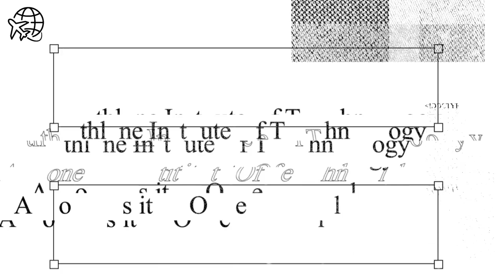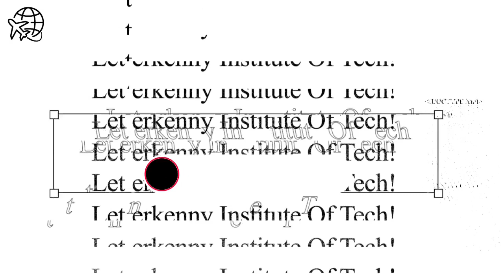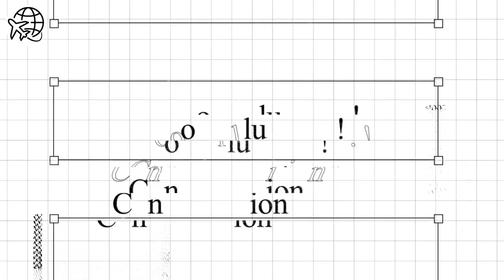Cheapest Universities In Ireland For Foreign Students In 2023 + Tuition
Ireland is a popular destination for students from all over the world, including Africa. Irish universities and colleges offer high-quality education in a variety of fields, but tuition fees can be quite high.

However, there are some schools in Ireland that offer more affordable tuition rates, making it easier for African students to pursue their academic goals.

In this video, we will take a look at the top cheapest schools in Ireland for African students.

Video Chapters 👇
0:00 Video Intro
0:26 Institute of Technology, Sligo
1:10 Cork Institute of Technology
1:47 Dundalk Institute of Technology
2:22 Waterford Institute of Technology
2:59 Athlone Institute of Technology
3:34 Letterkenny Institute of Technology
4:10 Conclusion